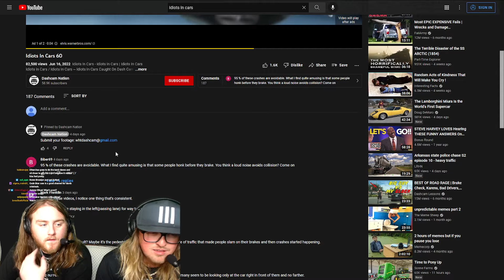Soup Reacts to IDIOT CAR FAILS